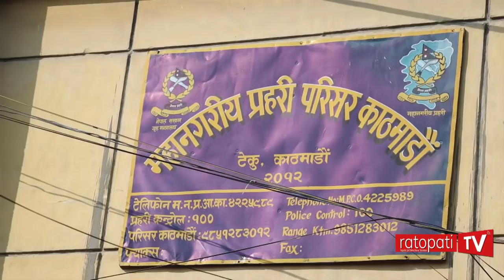कोरोनाको उच्च जोखिममा प्रहरी